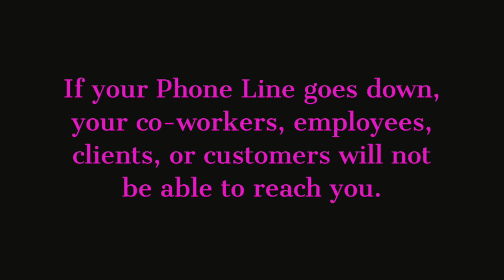Hosted VoIP Explained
What is Hosted VoIP with OneVoice? Phone Service in the Cloud? How does that work and what are the benefits? This video well help with those questions.

With many employees continuing to work remotely, hosted VoIP is needed more than ever.

OneVoice Communications Inc.